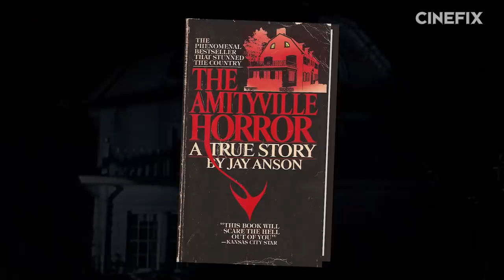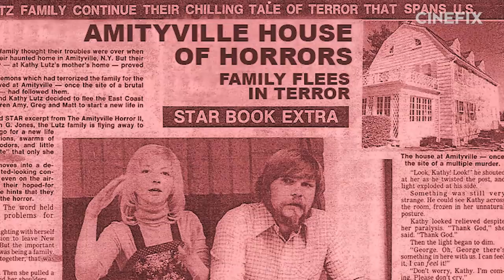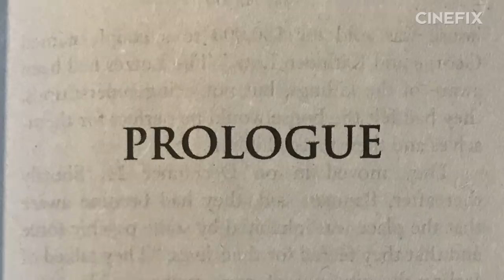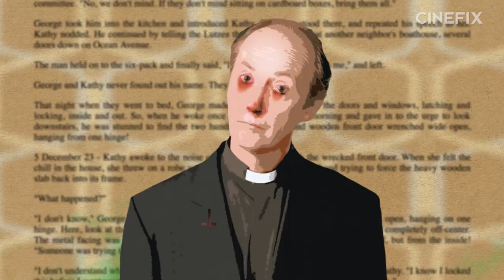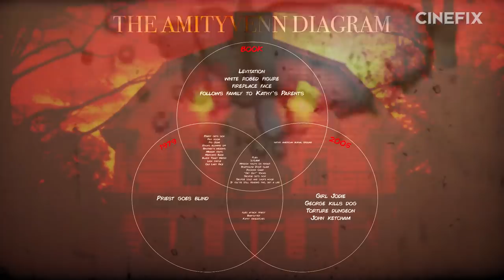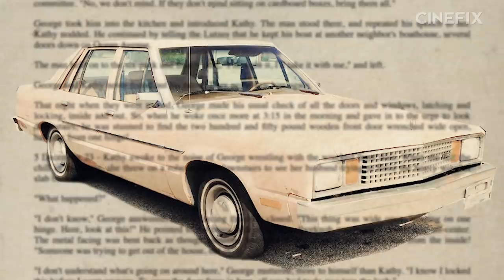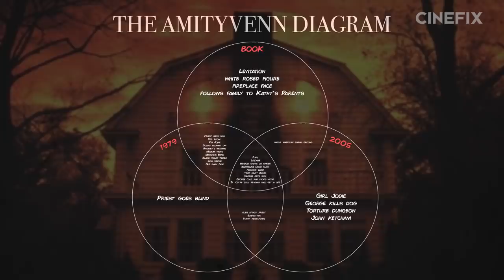The Amityville Horror - What's the Difference?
This Halloween we're visiting "America's Most Haunted House." Starting with the bestselling true story account of the Lutz family and their house possessed by demons, then moving to the 1979 film version of the events before stopping at the 2005 remake, it's an extra large, extra spooky, extra spoliery What's the Difference?!?